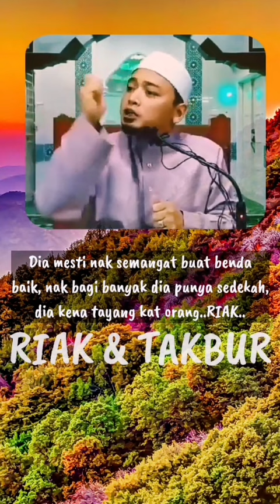Riak dan Takbur